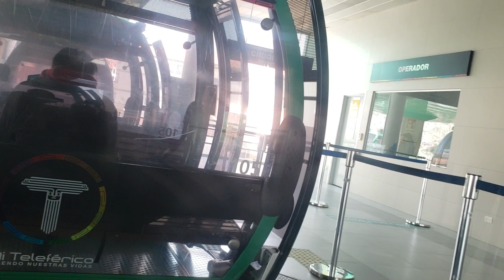Recorrido en Mi Teleferico Linea Verde: Irpavi hasta Av. El Libertador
Este es el recorrido por la Linea Verde de Mi Teleferico en La Paz, Bolivia donde vamos desde la Estación de Irpavi pasando por:

Estación de Obrajes
Estación de Alto Obrajes

Y llegando a la Estación de la Avenida El Libertador en la Curva de Olguin